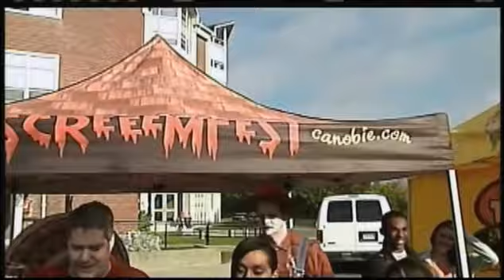FOX25 College Tour at MassBay - Student Government Association (SGA)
Next up was a segment with members of the Student Government Association (SGA): Jonathon Mande, Alva Cedeno, Erika Benitez, and Nikki Webbe shared their thoughts on the government shut-down in a spooky sort of way, described the meaning of their tattoos, and even displayed some beat-box talent. You don't want to skip this video!!